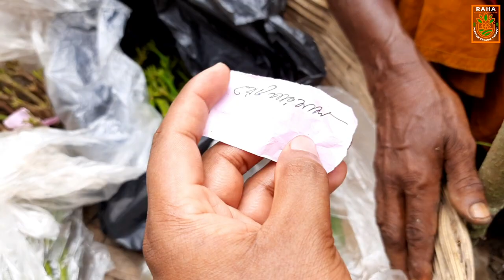একটি গাছে ১০ রকম দেশি-বিদেশি আমের কলম || মাল্টিগ্রাফটিং আম || Raha Nursery